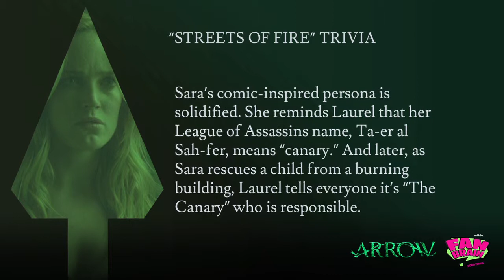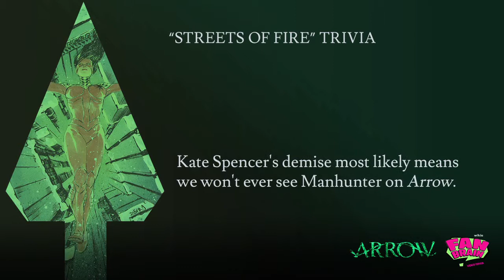Arrow S02E22 "Streets of Fire" - Fan Brain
Fan Brain for Arrow's Streets of Fire episode.